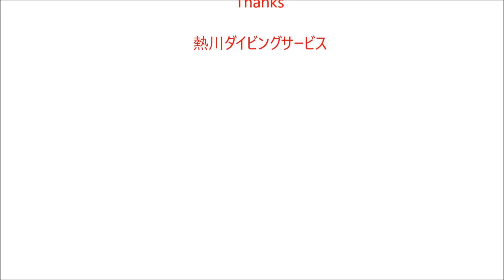熱川一泊ツアー｜2016年7月2日(土)～3日(日)｜横浜.妙蓮寺ダイビングショップ｜セブン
横浜.妙蓮寺のダイビングショップ.セブンの東伊豆一泊ツアー。熱川の海で4ビーチダイビングを楽しみました。初日の夜は人気の美味しい居酒屋へ。３日の帰りは大渋滞に巻き込まれるも何とか18時に妙蓮寺で解散。楽しい一泊ツアーの様子です。
東急東横線.妙蓮寺駅/JR横浜線.大口駅
横浜.妙蓮寺ダイビングツアー＆スクール セブン
東伊豆「海洋公園」「熱川」の海をダブルホームとするダイビング屋です。沖縄琉球"東シナ海"から"太平洋"へ。水中を自由気ままに泳ぎ続ける、あまり無いダイビングスタイルでお楽しみいただけます。「マクロ大好き」という方は･･･ちょっと向いてないかもしれません(^^;

カテゴリ　スポーツ

横浜.妙蓮寺ダイビングツアー＆スクール SEVEN7

Diary of SEVEN7～横浜.妙蓮寺のダイビング屋 セブンのブログ

facebook 【横浜.妙蓮寺ダイビングツアー＆スクール セブン】

～他界した愛犬へ綴る～
ルナさんへの手紙